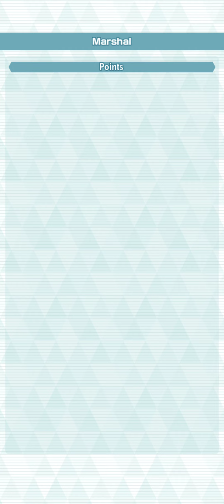Pasio Special Stadium (Neo Champion Hop) Master Mode 12500 Points - Pokémon Masters EX